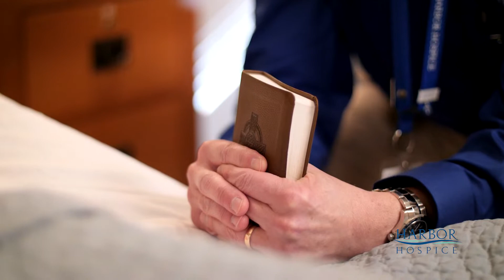Exceptional care begins with a call to Harbor Hospice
For nearly four decades, we have provided medical, emotional and spiritual care to hospice patients and their families.

Our care team is always on, in person or virtually, to calm fears, answer questions, and find solutions.

Exceptional Care. Anytime. Anywhere.